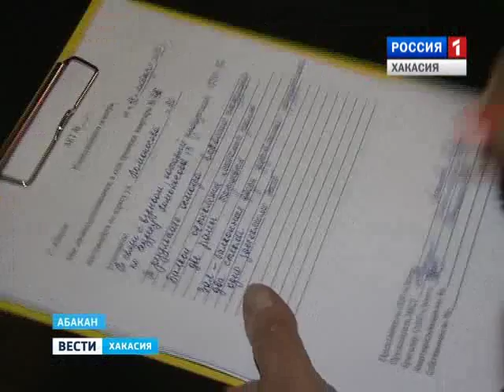В Абакане из-за взрыва введен режим ЧС местного масштаба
Завалы коммунальщики разбирают  вторые сутки. Первоочередная задача - застеклить окна в пострадавших квартирах.  Это сделают за счет городской администрации. А кто заплатит за остальной ущерб?